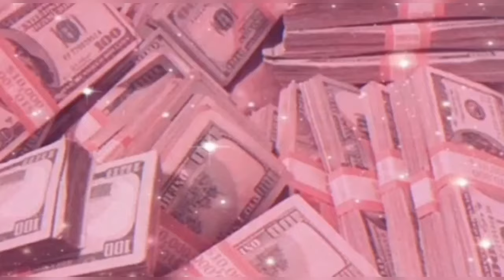VLOG: Let's go to CAPE TOWN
In this video you will be coming along with me to CAPE TOWN

So many things hapoened
The airline lost my luggage!!
You will just have to watch to find out